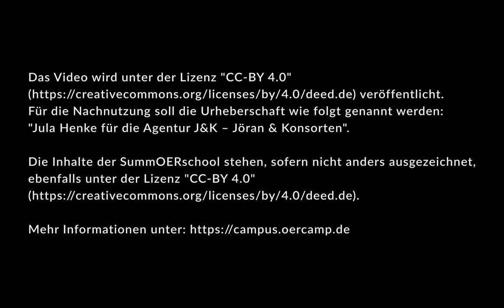Willkommen zur OERcamp Summerschool!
Willkommen zur OERcamp-SummOERschool!

Die OERcamp-SummOERschool beinhaltet:
 📺 12 Selbstlern-Kurse mit Video-Einheiten und interaktiven Übungen – zu den folgenden Themen:
- Mit OER lehren und lernen
- Freie Unterrichtsmaterialien finden und erstellen
- Open Source Tools auf dem eigenen Server – WordPress, Moodle, Cryptpad und Limesurvey
- Interaktive Tools im Unterricht
- H5P. Mehr als interaktive Inhalte
- Making & DIY
- 100 Fundstellen für freie Lehr-Lern-Materialien
- Offene Webtools für offenes Lehren und Lernen
- Online-Kurse mit und als OER gestalten
- Videos & Audios aufnehmen und bearbeiten
- Interaktive Aufgaben mit H5P gestalten
- OERklärt – 14 Erklärvideos rund um OER
📅 diverse Events: Webinare, Workshops, Hackathons u. a.
👩‍🏫 Beratung und Begleitung durch kompetente Coaches
💬 Austausch mit anderen interessierten Menschen
🛠️ freie und offene Materialien
🔥 eine gelebte Kultur des Teilens

Das Video wird unter der Lizenz "CC-BY 4.0" veröffentlicht. Für die Nachnutzung soll die Urheberschaft wie folgt genannt werden: "Jula Henke für die Agentur J&K – Jöran & Konsorten".

Die Inhalte der SummOERschool stehen, sofern nicht anders ausgezeichnet, ebenfalls unter der Lizenz "CC-BY 4.0"